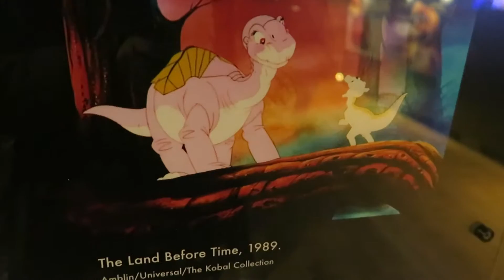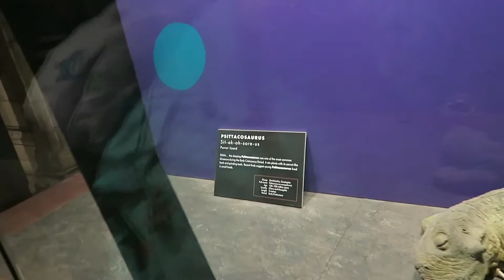WE'RE GOING TO THE MUSEUM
Went to the LSY Christmas meet up, tried to go skating but it was sold out to the other alternative was going to the museum which was interesting to say the least, reliving my childhood through the merry go round and ending it all with food.